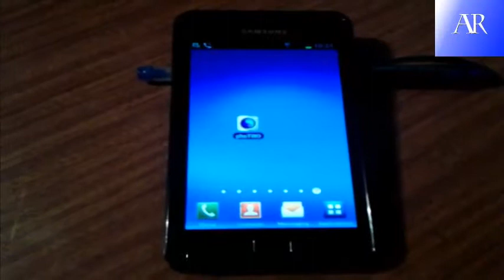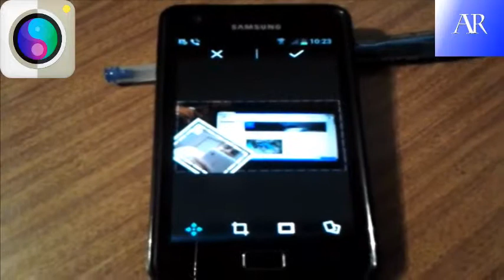phoTWO - INSTANT PHOTO COLLAGE -- ANDROID APLIKACIJA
Stigla je jos jedna nova i jako dobra android aplikacija, za sve one koji vole fotografiju i pravljene super kolaza , onda obavezno instalirajte ovu aplikaciju.!!! Ako zelite da dodate emocije svakoj vasoj fotografiji ili da budete u centru paznje na vasim foto pricama, onda je ova aplikacija prava za sve vas.